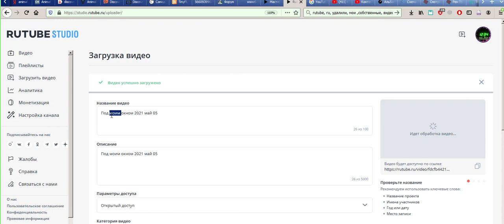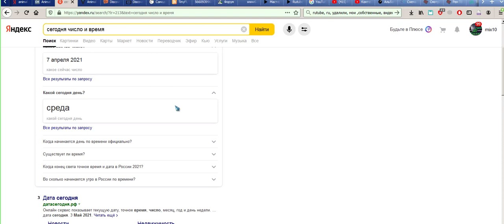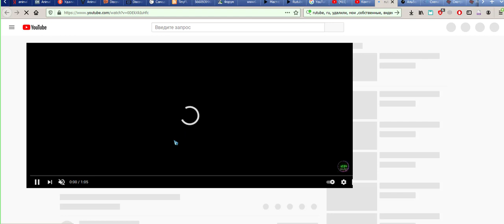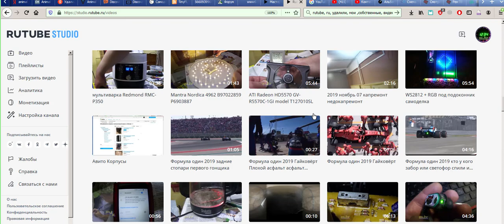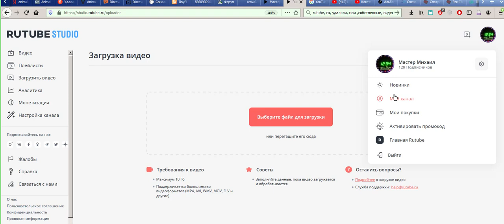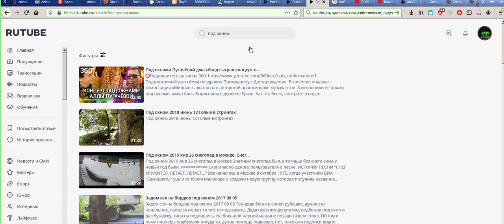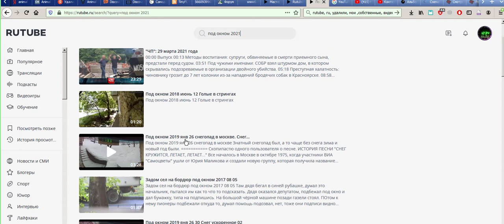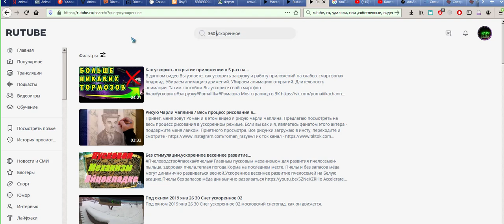rutube ru неправомерное удаление удалили мои собственные видео 2021 май 05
rutube ru удалили мои собственные видео 2021 май 05
Без какого либо предупреждения в очередной раз закрывает мои ролики
1 не информирует о том, что какие то ролики были закрыты
2 естественно не указывают какие правила мною были нарушены
Это называется попустительством и произволо управляющей команды
Не однакратно обращался в службу поддержки данного сервиса, ответа ни какого, полный ноль.
А если удаляют ролик, то так же не сообщают
1 какой ролик был удалён
2 на каком основании он был удалён.

(у яндекса точно будущее настало или я из прошлого пишу сейчас)